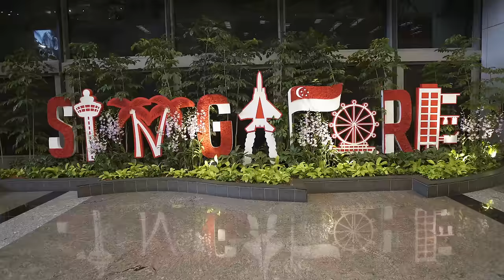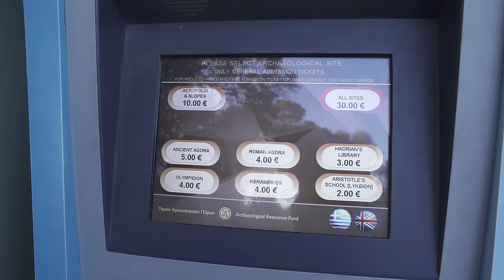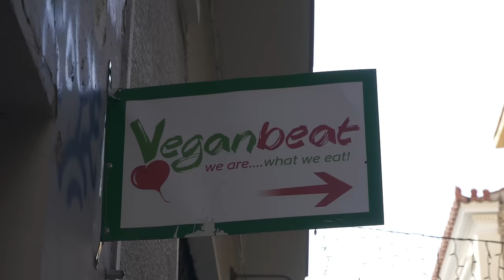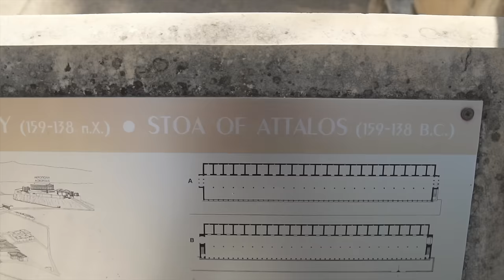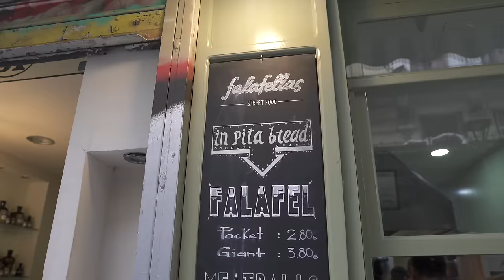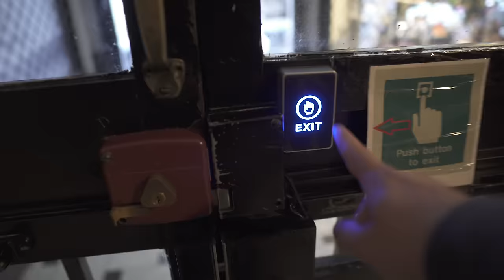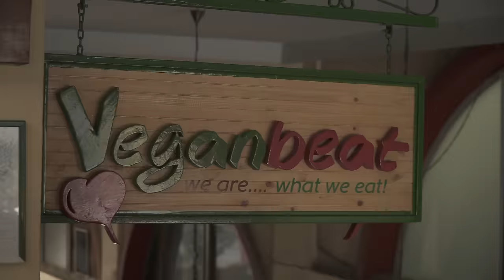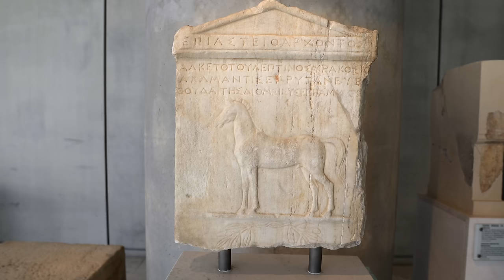INCREDIBLE 48 HOURS IN ATHENS | FIRST IMPRESSIONS OF GREECE (best things to eat, see, and do) 🇬🇷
In this video, we will show you our first impressions of Greece and what to do with 48 hours in Athens, Greece!

Welcome to a brand new travel series!! We have officially arrived in Athens, Greece. Athens is the capital and largest city in Greece. There is so much to see and do and we will show you what we did with our 48 hours in the city. From ancient ruins and delicious food to strolling around the neighborhoods and shopping, Athens has something for everyone!

Episode 110 | Athens, Greece
FIRST IMPRESSIONS OF GREECE |  48 HOURS IN ATHENS
Chapters
00:00 Intro
01:30 Breakfast
02:29 Acropolis
07:01 Vegan Beat
08:46 Thank You
09:46 Wandering
10:29 Ancient Agora
12:20 Modern Athens
14:45 Falafels
16:10 Athens
17:30 Temple of Zeus
17:51 Coffee
18:25 Anafiotika
19:15 Monastiraki Square
20:07 Vegan Beat X2
21:57 Acropolis Museum